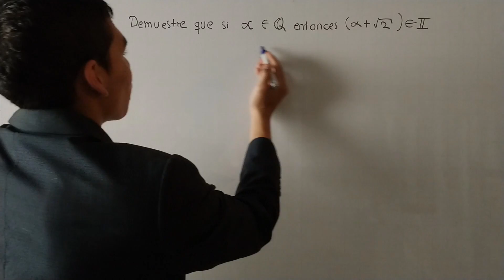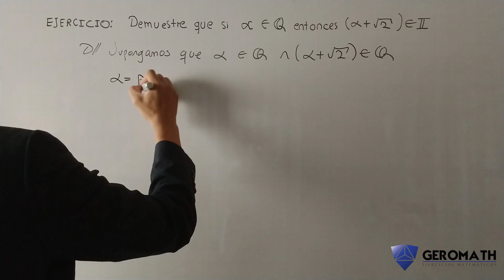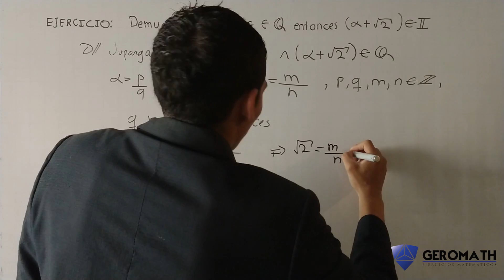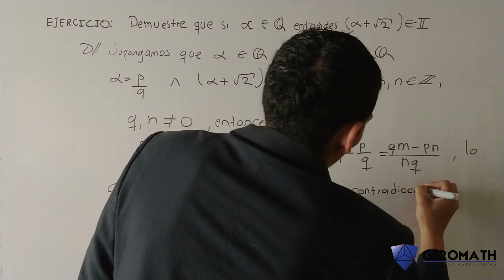Demostración: la suma de un RACIONAL con un IRRACIONAL es IRRACIONAL.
Espero aprendas fácil y rápido. En esta ocasión se muestra  el bosquejo de la demostración : la suma de un numero racional con raíz de 2 da como resultado un irracional.